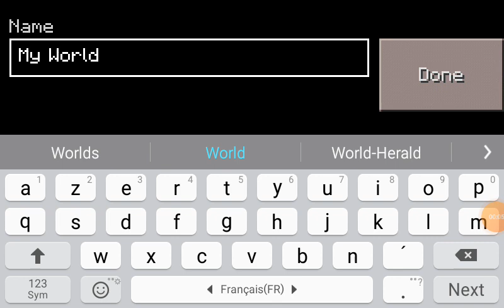big village seed for craftsman(100%WORKING)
noob:no thing
pro:like
GOD:comment

don't forgot the sub/like/comment/share❤❤❤